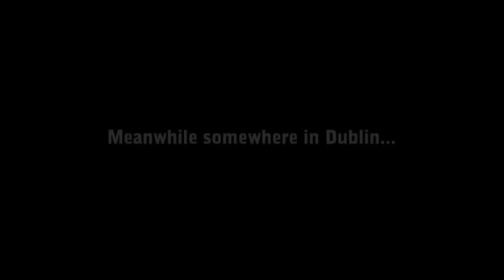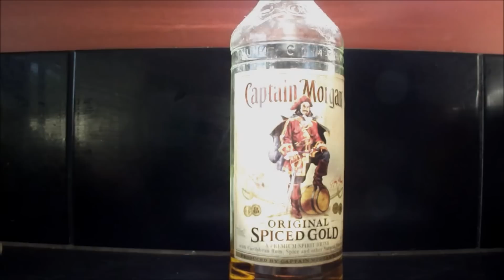Road Side Bomb - How to make a Road Side Bomb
Experimental 3 ingredient cooking.
LIKE / FAV / SHARE.